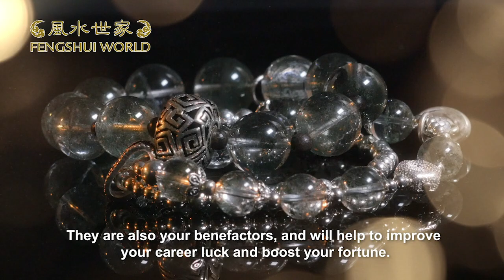Feng Shui for the Year of the Pig 2019 | Year of the Horse